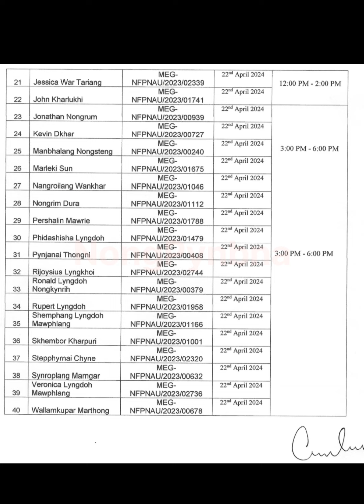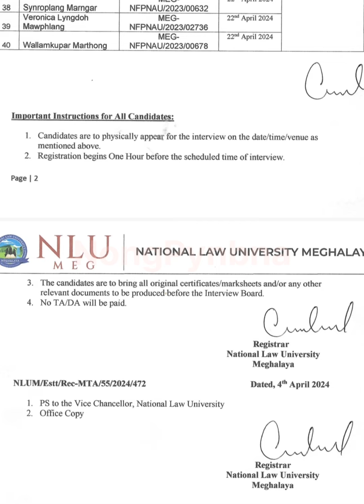Ka short list interview jong ka tnat National Law haka Post Multi Tasking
ka personal interview kan long haka 22/4/24